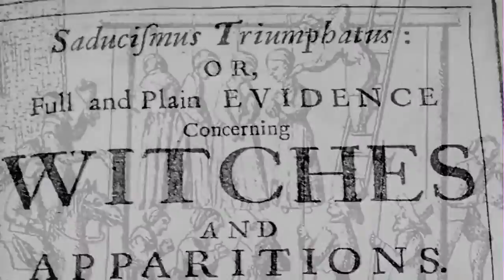MFF Trailer 60 seconds v2 0